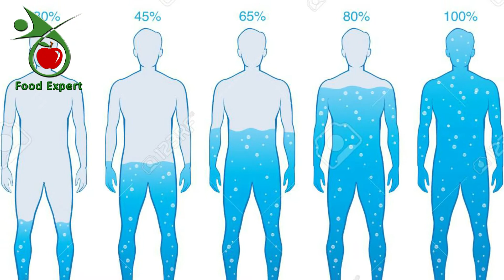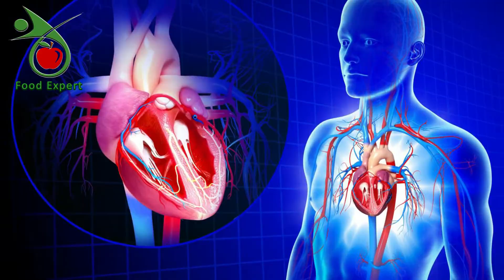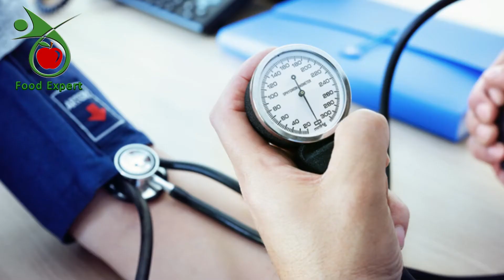Part 2 | Lotus Root Benefits | Lotus Root Recipe | Kamal Kakri | Bhay | Beh| Sindhi Beh | Food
This videos topic:
Lotus Root Recipe | Lotus Root Benefits | Kamal Kakri | Bhay | Beh |
behaee khane ka tarika | lotus root for healthy heart | behaee khane ke fayde | lotus root for weight loss | lotus root benefits | sindhi beh chat |  food  channel

is videos mein hum ap ko batai gai ka lotus root  kahane say apka  jisam main kon se tabdeeli aati hai aur lotus root khane  kay kon say barey faidey hai to dosto as  video ko lazmi dekhen or faiday hasil karen

Lotus root
Benefits
Promotes glowing skin Vitamin C content promotes collagen synthesis, protects against free radicals and UV damage, and helps reverse the symptoms of aging
Promotes Mental Health Copper content promotes brain health by activating the function of the nervous system.
Supports Energy Levels Increases iron levels, which support the release of energy by allowing oxygen to reach your cells.
Fiber content in digestion and weight management supports digestion and relaxation, which helps in weight loss.
Improves heart health A good source of potassium, which helps lower blood pressure levels and relieves heart problems such as heart palpitations, circulatory disorders and narrowing of arteries.
Vitamin C contributes to the immune system by supporting various cellular functions.